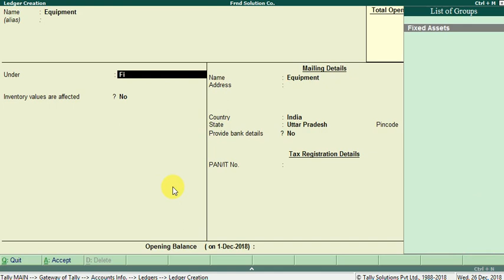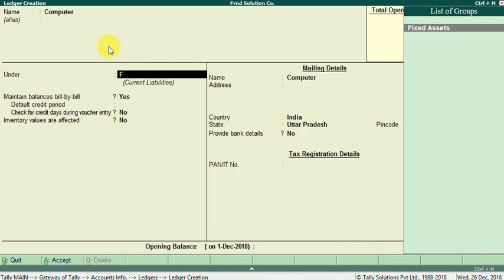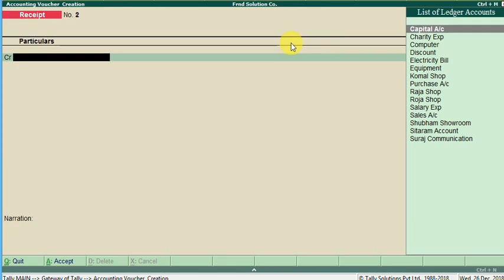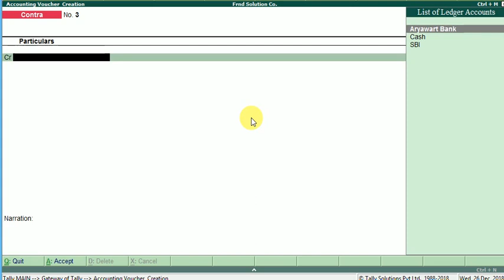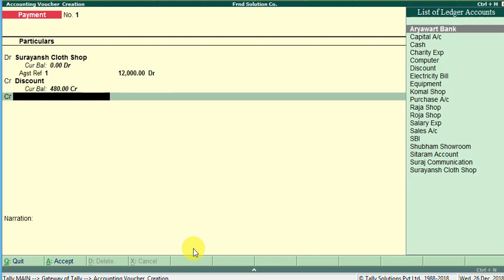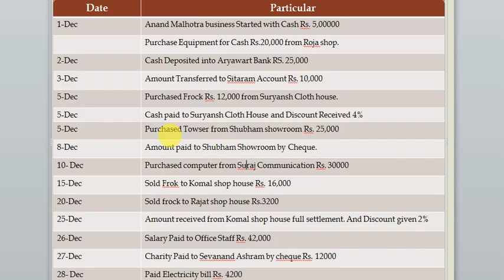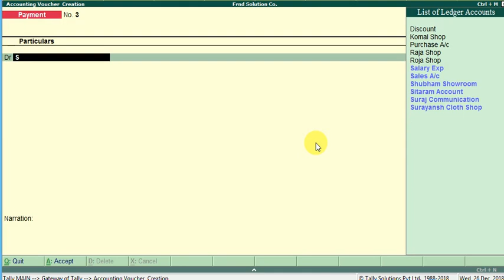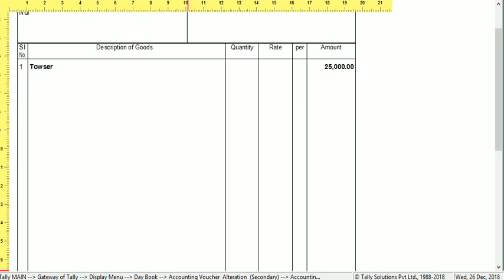Journal Entries Practical & Print Invoice In Tally ERP 9 Hindi/English